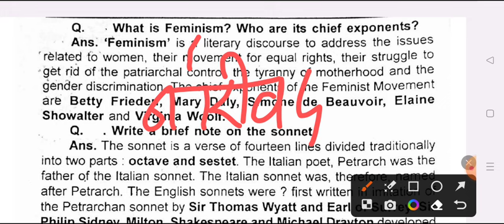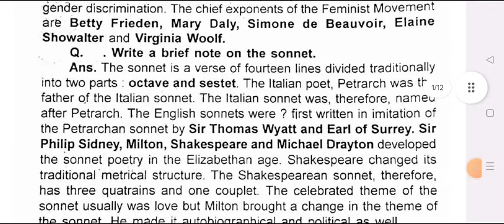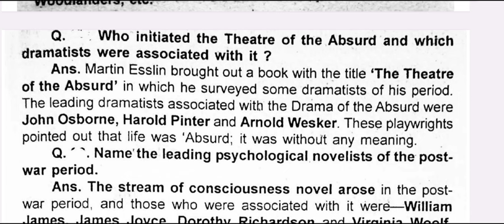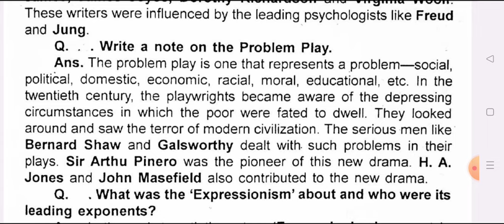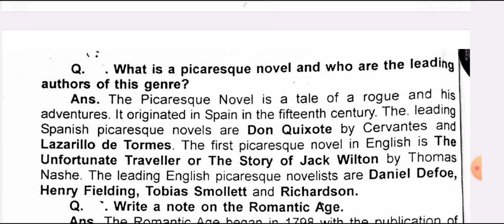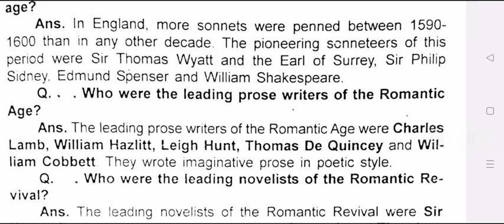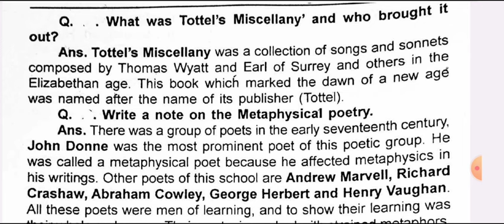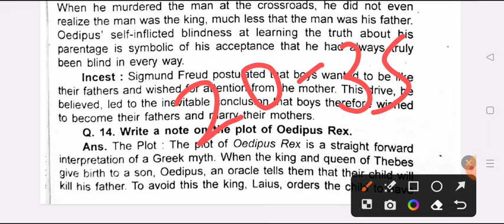BA 5th Semester English 1st Paper Important Question 2023-24 english question paper ba 5th semester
Hello